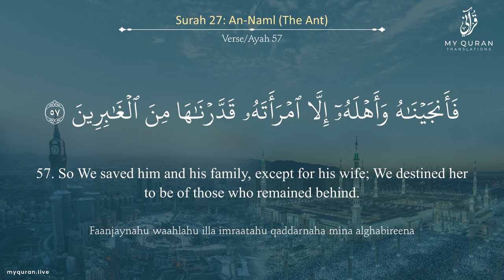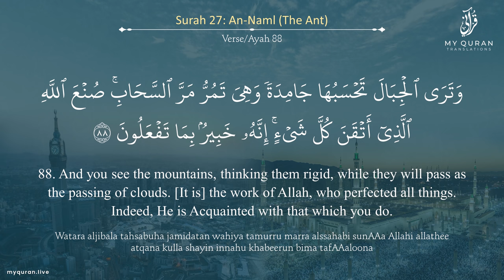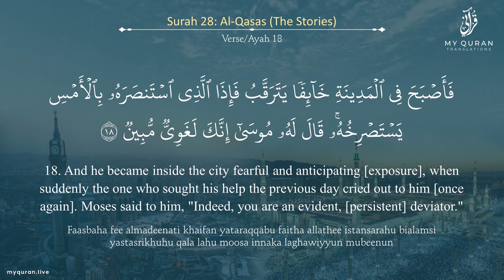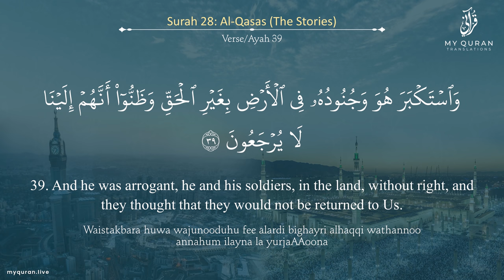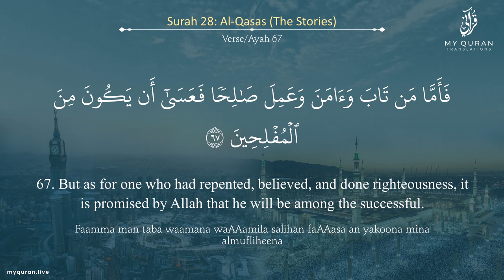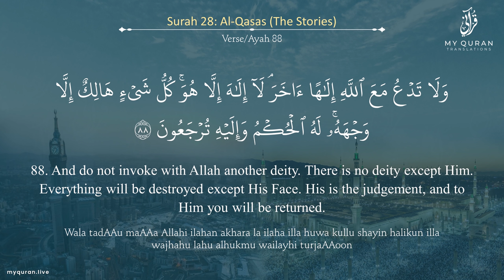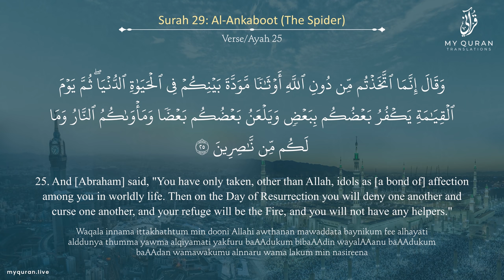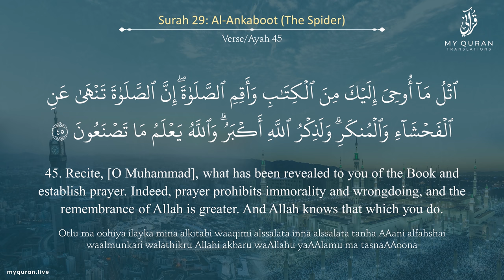Juz 20 - Juz A Day with English Translation (An-Naml - Al-Ankabut) - Mufti Menk